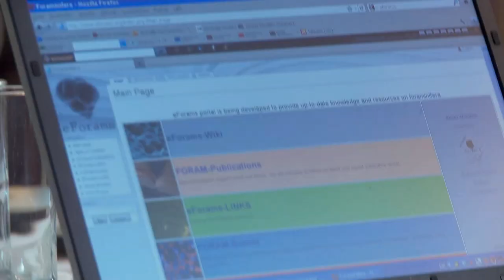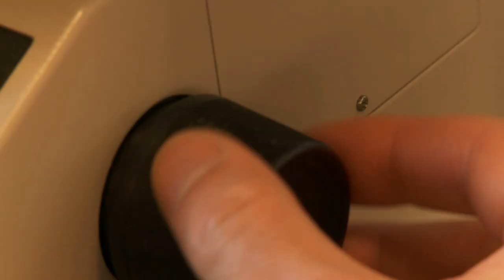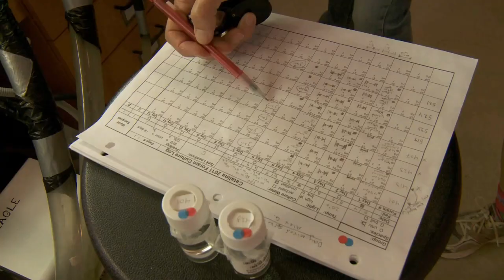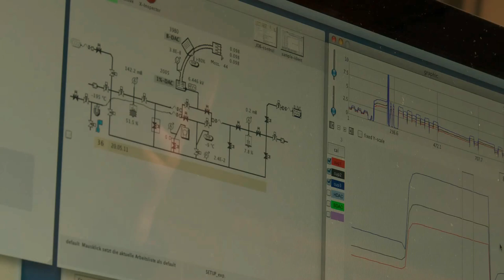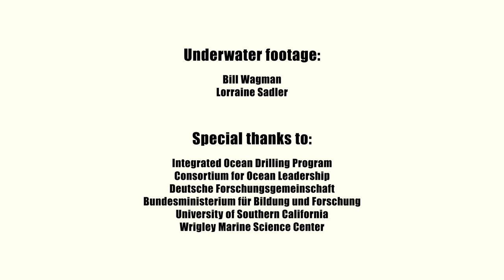A Foram's Tale - Documentary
How do scientist reconstruct past climate conditions on Earth? One way of doing this is by culturing living planktonic Foraminifera and analyzing their shell composition under present day conditions in the world Oceans. For over 30 years scientist are researching these tiny planktonic creatures to unlock living conditions that lies hidden within their shells. With these insights it's possible to create a suit of tools to analyze the same Foraminifera shells recovered from past times and use them to reconstruct climate and Ocean conditions over million of years.